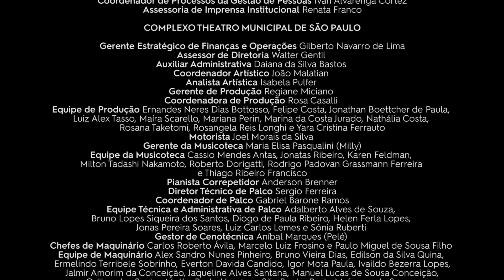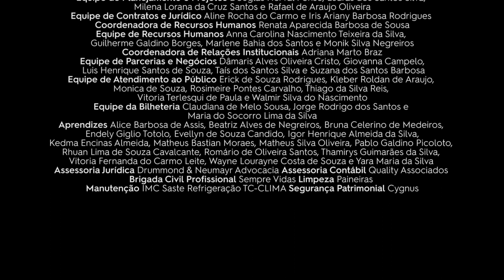Maratona Beethoven | OSM apresenta 'Sinfonia nº 7'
A Orquestra Sinfônica Municipal e o Quarteto de Cordas apresentam obras do genial Ludwig V. Beethoven em uma maratona online, de domingo à terça-feira. Os concertos serão online, gratuitos e ficarão salvos aqui em nosso canal. A maratona conta com recursos de libras e legendas para que todos possam aproveitar 😉

| Maratona Beethoven |
Concerto online pelo Youtube do Theatro Municipal

Orquestra Sinfônica Municipal
Roberto Minczuk, regência

Programa
LUDWIG VAN BEETHOVEN
Sinfonia nº 7 em Lá maior Op. 92